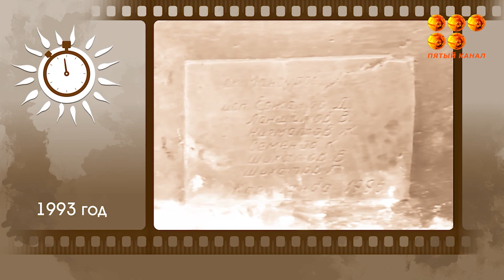"Утро доброе!" 14 августа 2023 года